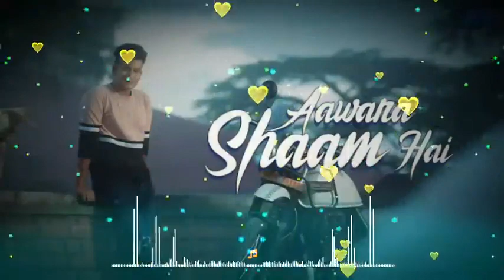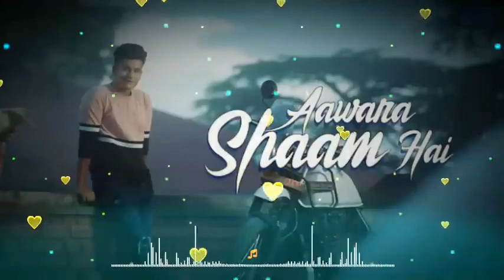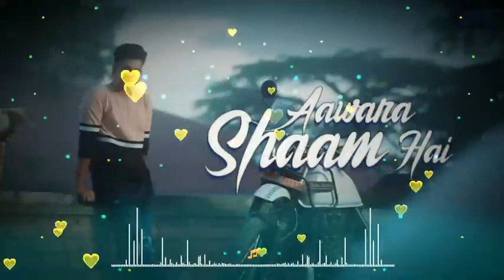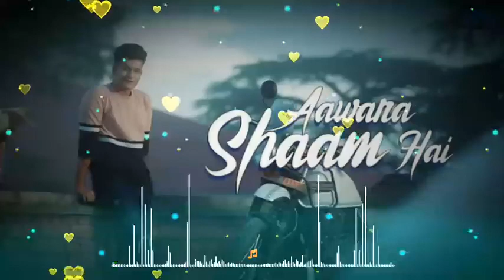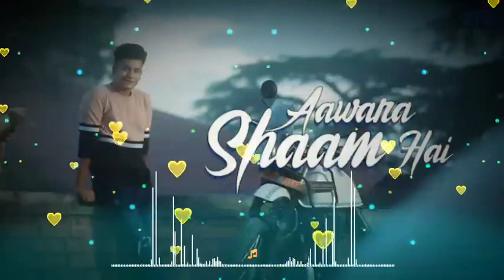Aawana shaam hai nu videos